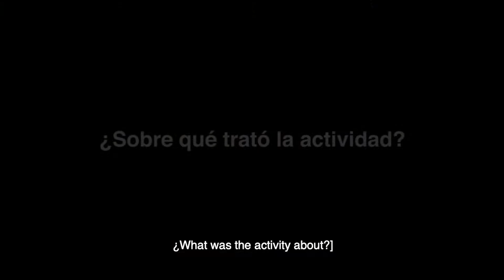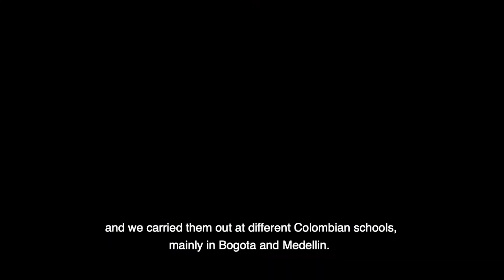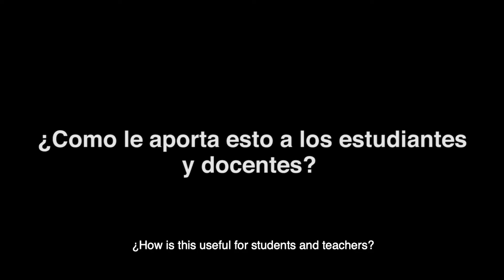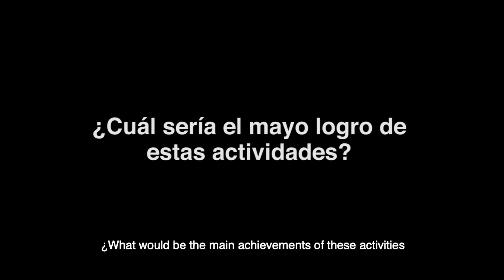Edwin Alejandro Hurtado: Aprendiendo al aire libre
Entrevista Edwin Alejandro Hurtado:  Campaña Aprendiendo al aire Libre: Medellin Antioquia- Institución Educativa Lusitania Paz de Colombia, Nov 19-2019